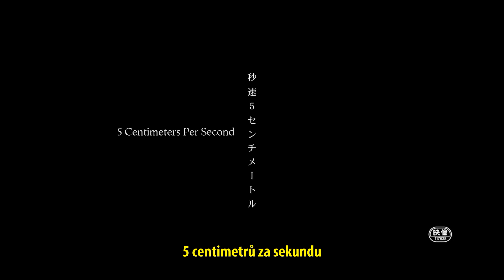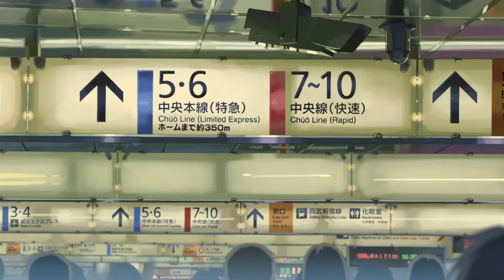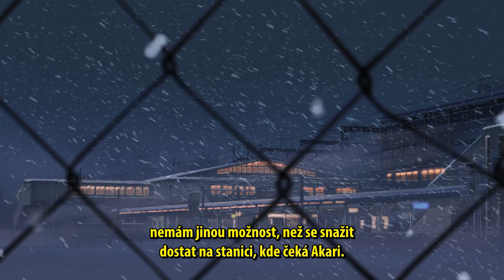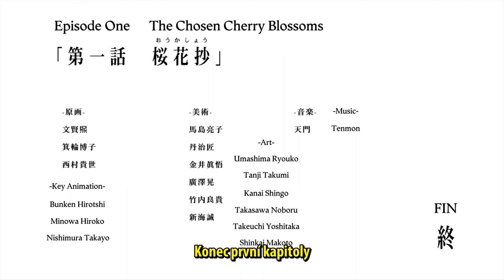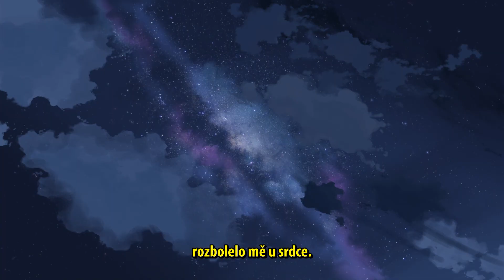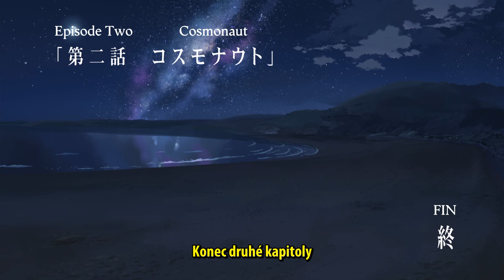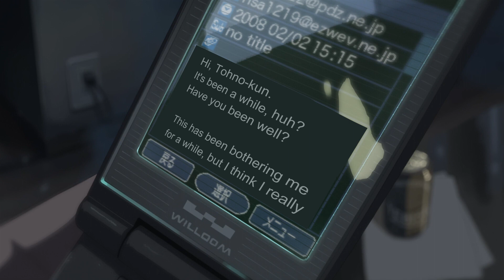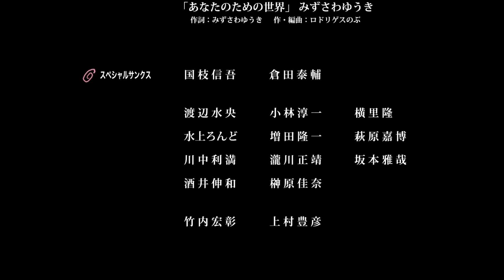PĚT CENTIMETRŮ ZA VTEŘINU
Tři volně propojené příběhy vyprávějí o vztahu chlapce Takakiho a dívky Akari. Na škole si byli blízcí, a i když se museli odstěhovat daleko jeden od druhého, i nadále udržovali vzájemný vztah, psali si dopisy a drželi se myšlenky, že se jednoho dne opět setkají. Tak nejdříve sledujeme Takakiho, cestujícího na schůzku s Akari, poté vidíme Takakiho očima zamilované spolužačky Kanae, nakonec se opět k vyprávění dostává Takaki, tentokrát už jako mladý muž. Celým filmem, který si kompletně naanimoval Makoto Shinkai sám na počítači, proplouvají pomalým tempem ozvěny lásky, které nebylo souzeno se naplnit.